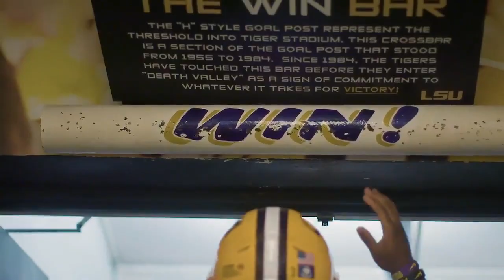2019 LSU Hype Video vs Texas A&M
Narrated by Marcus Spears